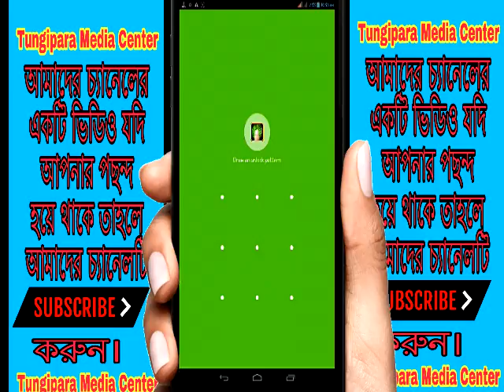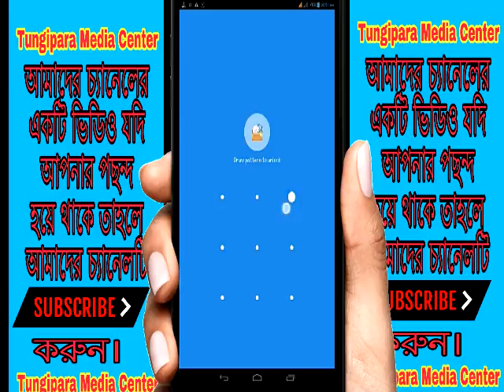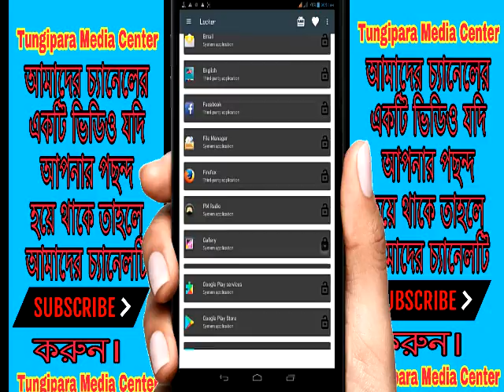Android finger print lock tips and trick আপনার ফোনের সব সিকুরিটি প্রধান করুন Your Android phone lock